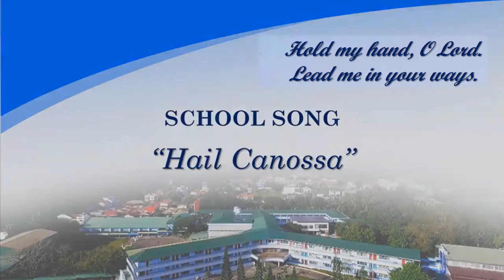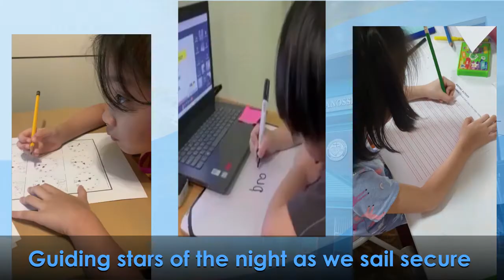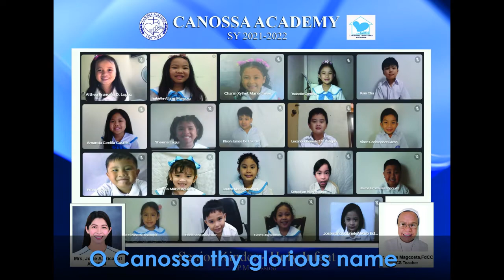Canossa Academy School Song